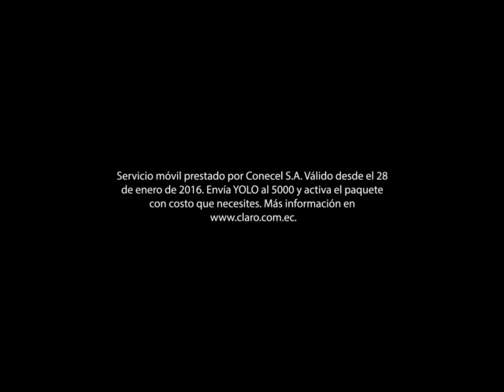Haces todo lo que te gusta